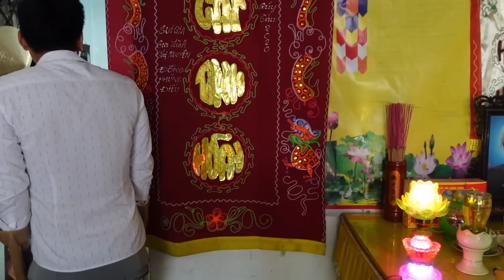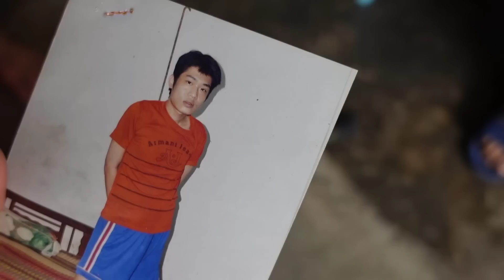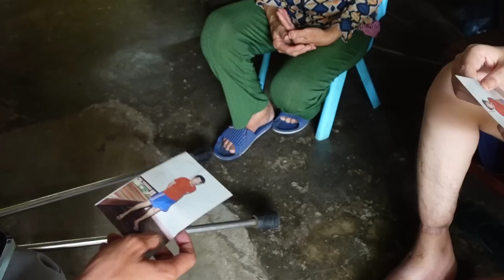Trưa nắng đi Tắm Sông Bị V,ONG THEO và cái kết 23 năm sống trong cảnh tối tăm